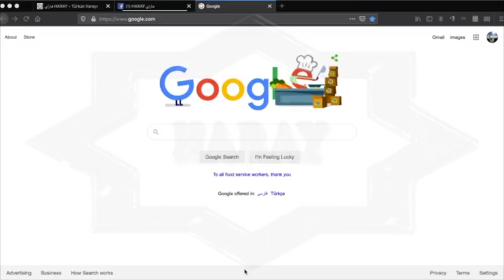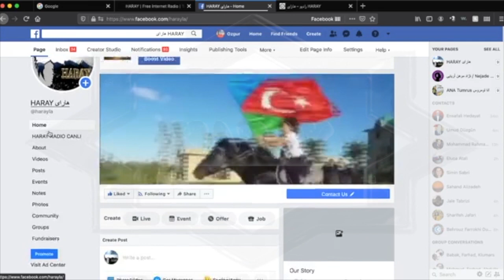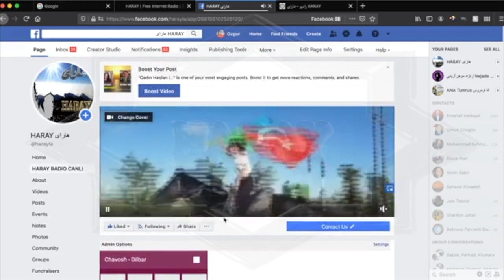Haray Radiyosuna Nece Qulaq Asaq?